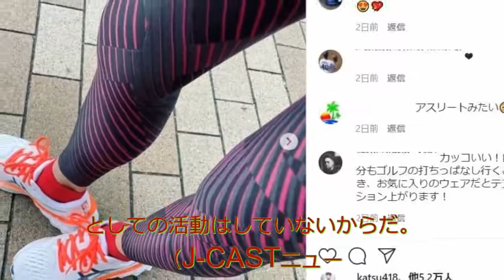The Rock reaction Spider Man Fight With Octopus Best Scene Full HD | DGMovies